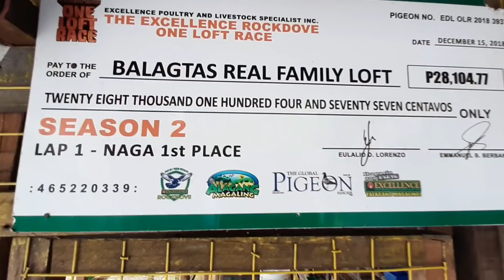IPA-TULFO NALANG KAYA MGA NANLALAMBAT NG KALAPATI?!🤔😂